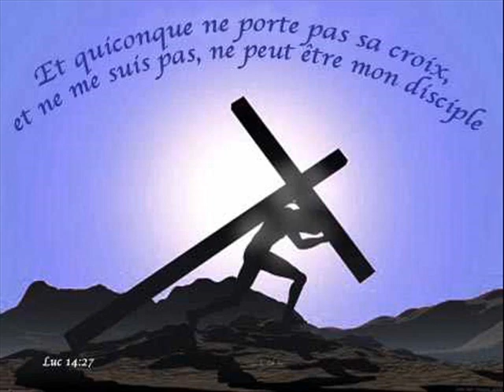LE POIDS DE LA CROIX par Dr.Jean Marc Désiré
Dr.Jean Marc Désiré est Ingénieur en communication (de Cleveland Institute of Electronics, Cleveland, Ohio). Il est aussi un gradué de Word of Life Bible Institute à Schroon Lake New York. Après un Bachelor en Théologie et une Maitrise dans le Ministère , il obtint une seconde Maitrise en Divinité de Luther Rice University à Atlanta Georgia et un Doctorat dans le ministère . Ordonné depuis 1988 à Baptist Bible Church, Elkton Maryland, il exercé un ministère fructueux tant en Haiti que dans divers autres pays depuis 1989.